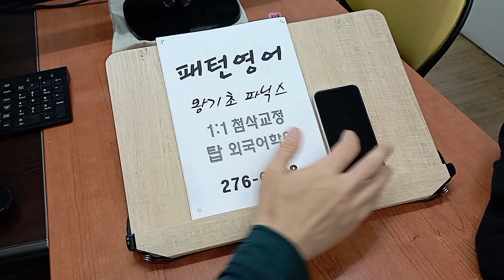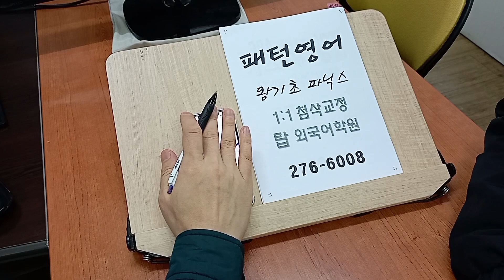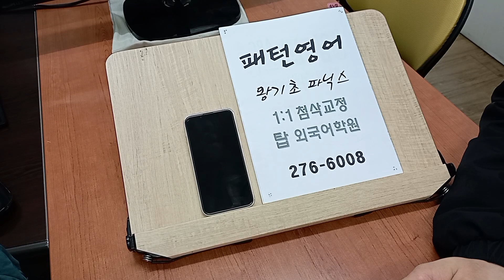발음교정 왕초보 스피킹 성인어학원 영어회화과외 전주 파닉스 230329